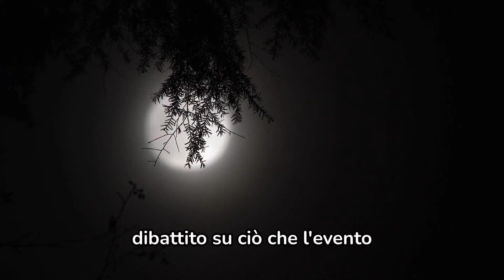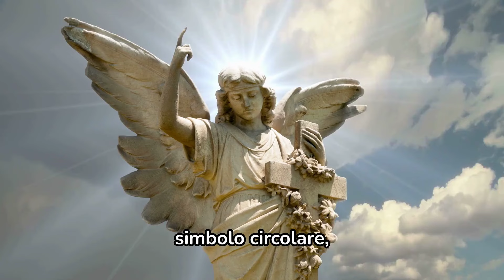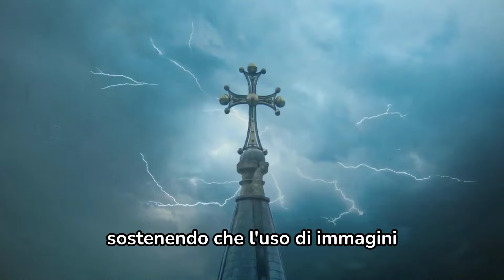SCANDALO: Olimpiadi di PARIGI si concludono con una CERIMONIA DEMONIACA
Benvenuti su "Padre Pio proteggimi", il tuo rifugio spirituale su YouTube dedicato alla spiritualità cristiana, alla preghiera e alle profezie.

Questo canale è un santuario virtuale dove troverai conforto, ispirazione e guida attraverso le preghiere e gli insegnamenti di Padre Pio. Il nostro obiettivo è nutrire la tua fede e avvicinarti a Dio attraverso la potenza della preghiera e la saggezza delle profezie di questo amato santo.

Ogni giorno, ti offriremo momenti di riflessione, devozioni profonde e video che illuminano il cammino verso una maggiore comprensione spirituale. Lasciati ispirare e confortare dalle parole e dalle visioni di Padre Pio, un faro di speranza e di fede nel nostro viaggio spirituale.

"Padre Pio proteggimi" è qui per accompagnarti nel tuo percorso di fede. Che la benedizione di Padre Pio sia con te, portandoti pace, speranza e l'amore di Dio in ogni momento della tua vita. Unisciti a noi e lascia che il tuo spirito si elevi attraverso la preghiera e la spiritualità cristiana!